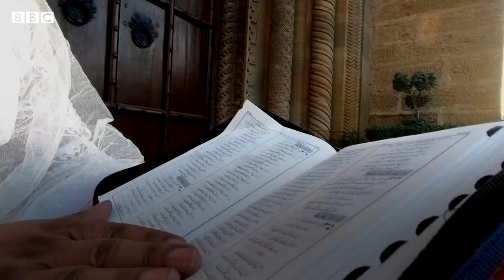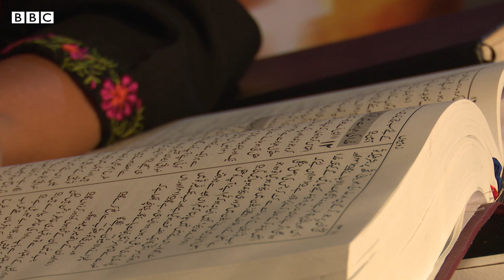First Church for Transgender Persons in Karachi - BBC URDU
پاکستان کے شہر کراچی میں مسیحی خواجہ سراؤں کے لیے حال ہی میں پہلے چرچ کی بنیاد رکھی گئی ہے۔ پاسٹر غزالہ شفیق نے اس کام کے لیے ہولی ٹرنیٹی چرچ کی حددو میں واقع اپنے گھر کے احاطے میں جگہ بنائی ہے۔ ایک اندازے کے مطابق کراچی میں قریباً دو ہزارمسیحی خواجہ سرا آباد ہیں۔ کراچی سے صحافی شمائلہ خان اور محمد نبیل کی رپورٹ